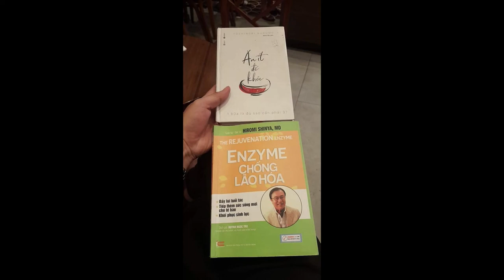Ăn ngày 1 bữa trong 1 năm xóa hết bệnh tật | Bớt Ăn Là Bớt Bệnh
Thực Dưỡng | Một Ngày Một Bữa Để Bảo Vệ Bản Thân và Môi Trường - Thời Đại Phàm Ăn
Thực Dưỡng | Ngày Ăn Một Bửa Tại Sao Nên Bỏ Buổi Sáng Và Buổi Chiều | Thầy Thích Tuệ Hải
Tổng Hợp Ngày Ăn Một Bữa Của HT Thích Thông Lạc | Chữa Tiểu Đường | Giới Luật Không Ăn Quá Ngọ
HT Tịnh Không Và Sư Phụ Lý Bỉnh Nam Ngày Ăn Một Bữa | Tiêu Hoa Năng Lượng Là Do Vọng Niệm
Sư Phụ Của HT Tịnh Không (Lý Bỉnh Nam) Ăn Uống Đơn Giản | 1 Tháng Hết 1,5 USD Phí Sinh Hoạt
Thực Dưỡng | Bí Quyết Ngày Ăn 1 Bữa Của Sư Phụ HT Tịnh Không I Lý Bỉnh Nam | Dinh Dưỡng Đến Từ Đâu?
Thực Dưỡng | Tin Được Không Câu Ăn Sáng Tốt Cho Sức Khỏe Là Không Có Căn Cứu Khoa Học